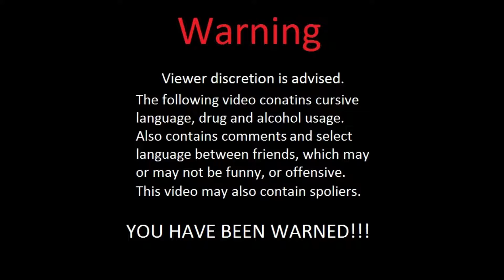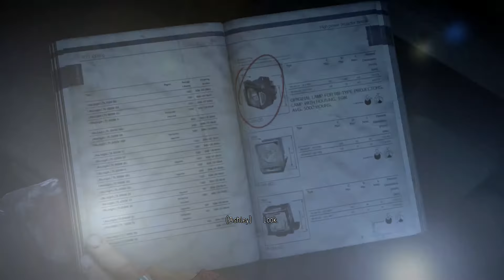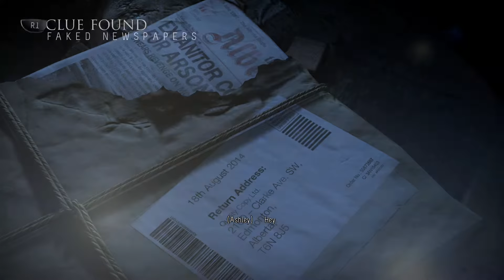Until Dawn Let's Play part16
Lets play Until dawn.
This is the first of many lets plays and guide videos i will be uploading,
and i am sorry for my microphone quality i didn't realize my mic was that bad until i finished the game. again i am sorry for that.
I do not do jump scares very well and when i started this game i knew it was a horror themed game but didn't know anything about it so i hope you enjoy the video if you like the game please go check it out for your self was a good story from what i played.
I do not own any of the content shown in the video i just played the game and had a good time with it i am hoping to do a platinum guide soon thanks for watching.